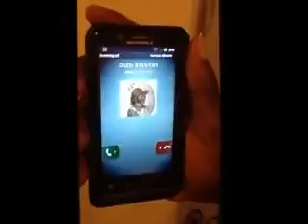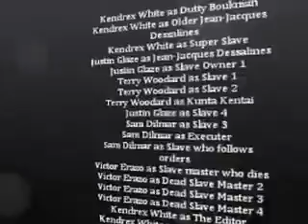Kendrex White (Texas University Attacker) Anti-white school video. REUPLOADE